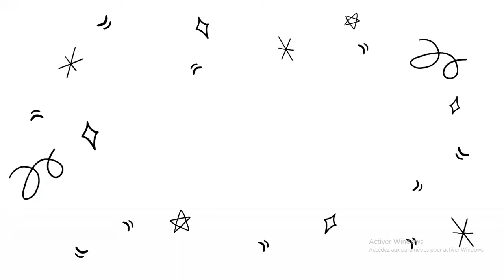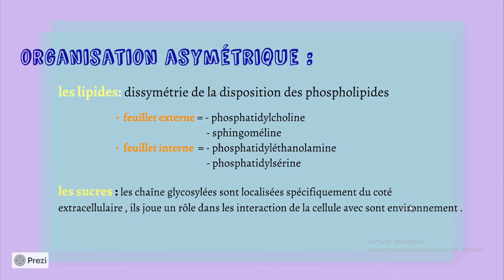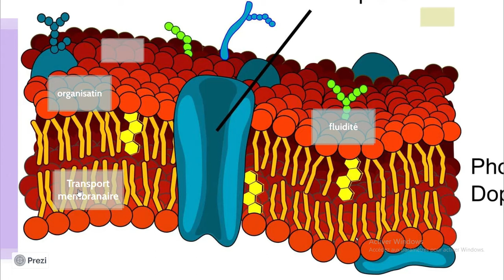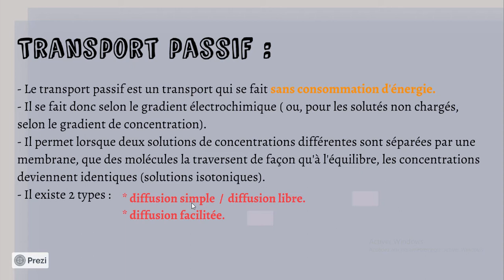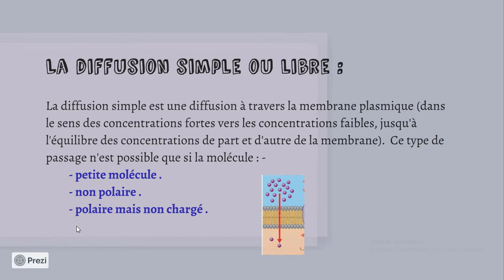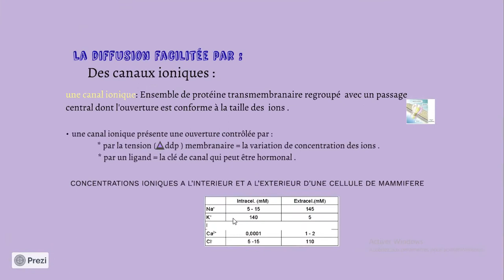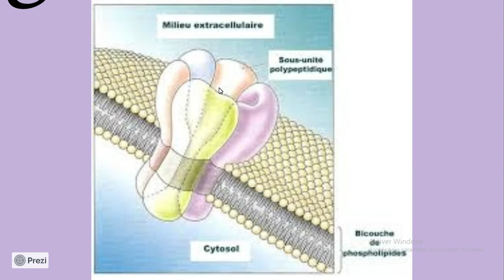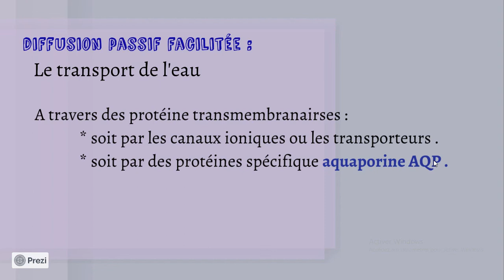Biologie Cellulaire - svtu - S1 - La membrane plasmique 2 (شرح بالدارجة (2022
j'espère que vous allez bien , et bienvenu sur la chaine espace biologie ,
cette vidéo explique la 2éme partie du chapitre : la membrane plasmique
on a traitait : * Organisation
*Fluidité
*Transport membranaire

source
    * polycopie du cours magistrale
    * Résumé du cours
Montage:
    * wondershare filmora